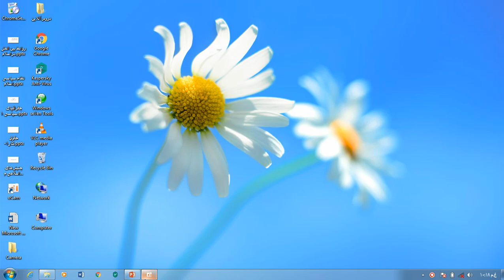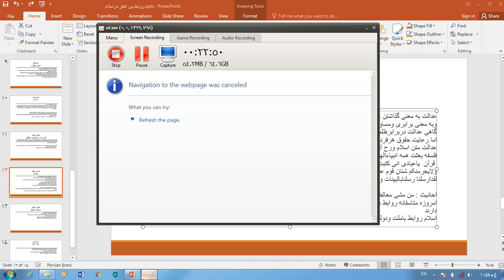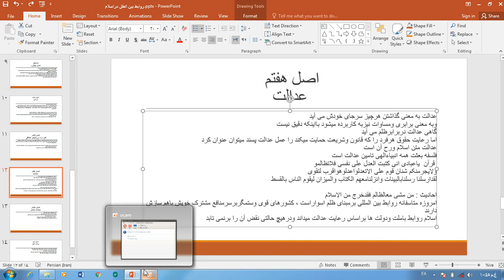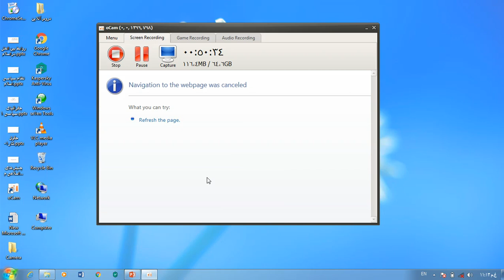روابط بین الملل دراسلام درس سوم